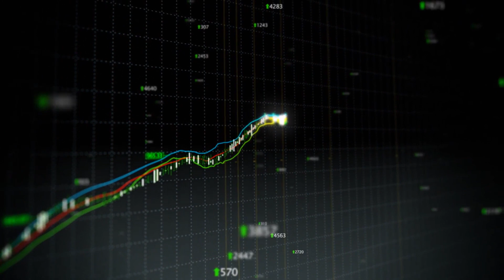Mistakes Amazon FBA Businesses Make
🚀Apply for our AMZ Insiders industry leading Amazon Coaching program and free strategy sessional here 👉🏻

There are three main mistakes we see Amazon FBA businesses make on a regular basis that ultimately cause thousands of dollars in lost revenue and may end the business all together.

In this video I’m going to teach you:

The importance of products selection - inventory, analytics, market research etc.

Why having a coach, mentor or support group can save you tens of thousands of dollars in mistakes.

How playing the long game of building a brand on Amazon is so important and why too many potentially successful companies simply shut down too soon.

If you’re ready to have a deeper understanding of how my partners and I created a $75+ Million dollar a year business selling on Amazon and how you can do the same, take a look at our video today!